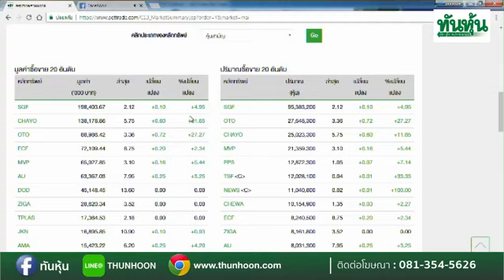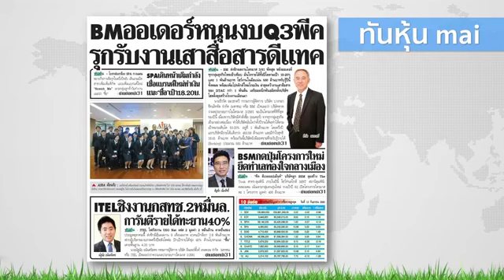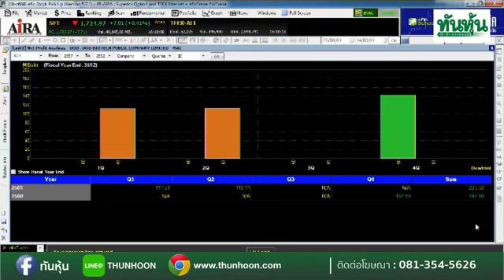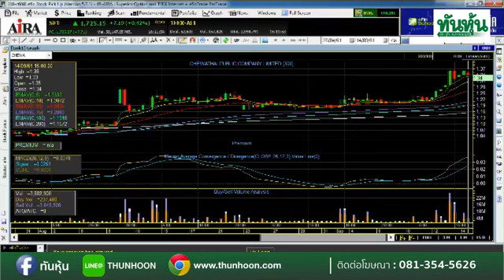รายการ ตะลุมบอลmai By Thunhoon ประจำวันที่ 14/09/18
..เกาะติดประเด็นเด็ด mai..
@เสิร์ฟหุ้น mai แซ่บ แซ่บ แซ่บ สัปดาห์หน้า
1.DOD มีดีอะไร?
2.CHEWAยันผลงานโตเข้าเป้า
3.TACCงบครึ่งหลังสดใส
ในรายการ ตะลุมบอลmai By Thunhoon ประจำวันที่ 14/09/18